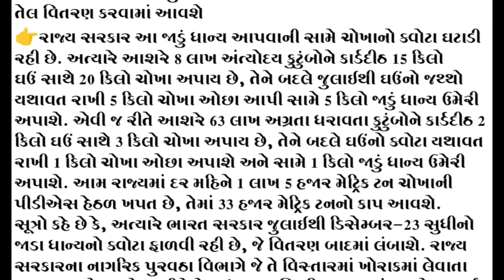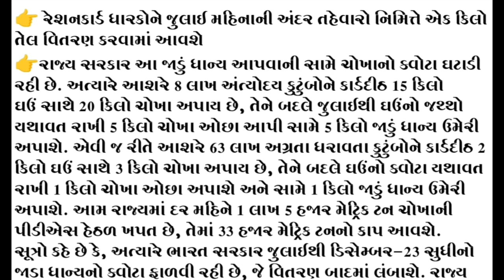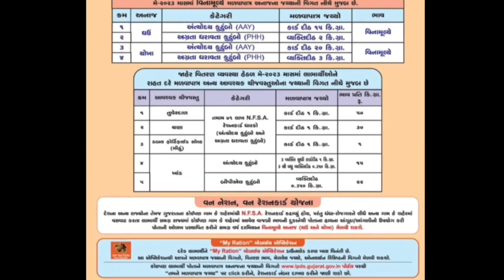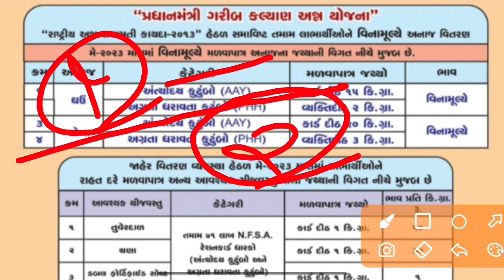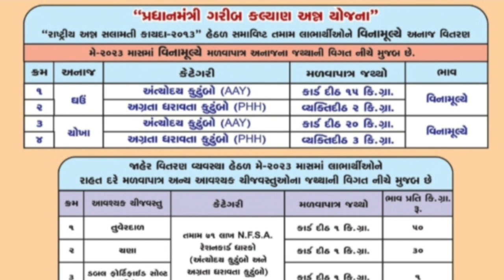કાલથી મફત અનાજ 2023//જુલાઈ મફત અનાજ,રાગી,મકાઈ,જુવાર,બાજરી મફત દરેક NFSA રેશનકાર્ડ//Khedut Sahay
ઓગસ્ટ રેશનકાર્ડ 5 લાભ, રેશનકાર્ડ ધારકો માટે, રેશનકાર્ડ ઘારકને ડબલ અનાજ, રેશનકાર્ડના લાભો, રેશનકાર્ડ વિશે માહિતી, રેશનકાર્ડના લાોભો, કોને કયું રેશનકાર્ડ મળે, રેશનકાર્ડ ઘારકોની યોજના, વન નેશન વન રેશનકાર્ડ યોજના, રેશનકાર્ડની નવી યોજના, apl - 1 રેશનકાર્ડ ધારકો માટે ખાસ, રેશનકાર્ડ માટે મોદી સરકારનો મોટો નિર્ણય, રેશકાર્ડ લીંક આઘારકાર્ડ